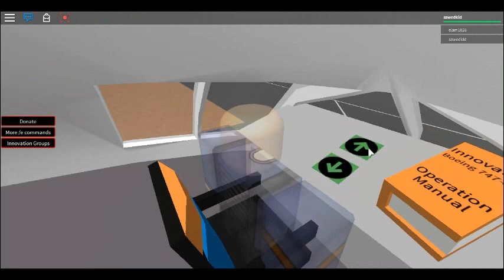Innovation series Ep. 1 we shot the space station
Today we went to innovation inc.'s boeng we had a great time I hope I get a mic soon... my instagram is sawedkid ill change it soon.